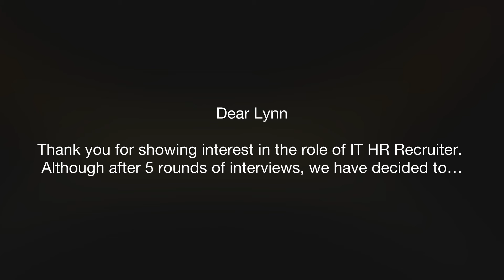DEALING WITH JOB SEARCH REJECTIONS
How to get over rejection and keep on having the energy to look for a job in South Africa.

✅ These videos are for informational guides only and you should do your own research